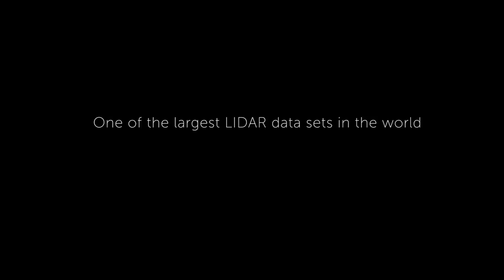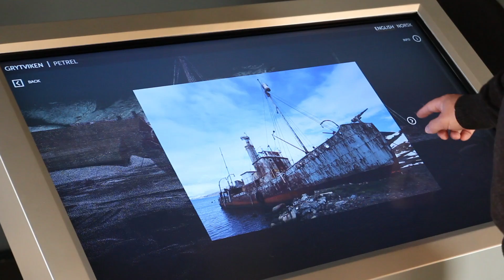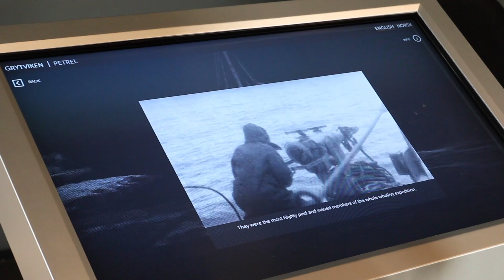Whaling Stations of South Georgia - Interactive App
Between 1904 and 1965 South Georgia served as a base for the Norwegian and British whaling fleets in the Antarctic Ocean. Permanent whaling bases were constructed at six sites across the island, where whalers and support staff endured both the harsh climate and dangerous working conditions to supply the world’s then huge demand for precious whale oil.

When whaling began to decline in the 1950’s the bases were gradually abandoned, with the last finally closing in 1965. As the surviving buildings are of corrugated metal construction, exposure to the severe weather of the region has accelerated a decline in both the fabric and safety of the structures in the fifty years since the sites closure. Many of the sites are now off-limits to tourist and visitors due to their poor structural condition and the possible presence of asbestos.

In the summers of 2013 and 2014, the Government of South Georgia and the Norwegian Directorate for Cultural Heritage commissioned a detailed LIDAR scanning survey of the remains of the whaling stations on South Georgia.

The scans carried out at the South Georgia Whaling sites are of some of the largest data sets in the world - upwards of 10 Billion points. A single Ascii scan file for one single station is often be as large as 1TB. This makes it too large for reliable ‘realtime’ manipulation, even by the current generation of commercial Lidar applications used by the scanning and survey teams. Due to the unwieldy nature of the dataset, it was to be placed in the archive of the British Antarctic Survey, until computing power advanced enough to make it accessible to the public.

PROJECT AIMS AND APPROACH

The application was designed allow visitors to explore selected Whaling Stations through the use of the Unity game engine, without the need or risk of visiting the actual sites. It’s main role is that of a time capsule, to provide a lasting repository for the stories of the whalers and their families that underwent such hardship at the very edge of the habitable world.

As many of the surviving whalers are now in their 70’s and 80’s, this represents one of the last opportunities for their eyewitness accounts to be captured and displayed to the wider public during their lifetimes.

The application is designed to allow users to navigate four whaling stations through large touchscreen interactive displays. The main navigation is constructed directly from the Lidar data with users able to move through the sets from a mixture of aerial and ground perspectives, exploring the sites in their own time and at their own pace by selecting sites and buildings that are of interest to them. Housed within key buildings are short films created from interviews with the whalers, film archive, and photos often that the whalers took themselves during their time on the island. Entering locations allows users to hear the whalers stories first-hand and see images of how the stations, ships and factories appeared during the height of the industry. Designing the application and its playback hardware together, allowed users to see interactive buildings chunks often at full 1:1 resolution - up to 50 Million points at 60 frames per second.

Shadow also designed and oversaw the manufacture of the computer hardware used to playback these huge data streams in realtime. They also oversaw the manufacture of the custom kiosk stands that were built in China. App design, production of the short films, and coding were all undertaken in-house as part of the project, along with all project production and management for both the Norwegian and British governments.

The exhibits are now on permanent display in three museums worldwide - the Fram Polar Expedition Museum in Oslo, the Whaling Museum at Sandefjord, and a special unit designed to withstand the harsh winter conditions at the Grytviken Museum, South Georgia.